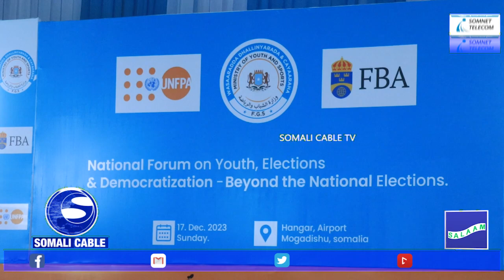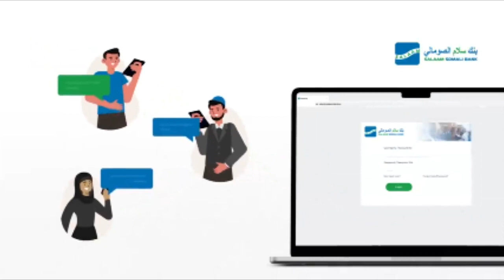Madasha Qaran ee Dhalinyarada oo lagu qabtay Magaalada Muqdisho.